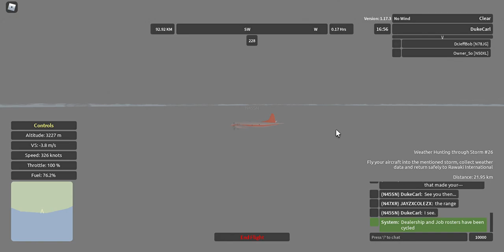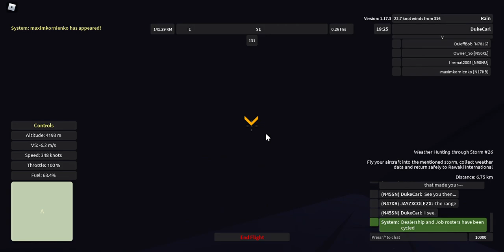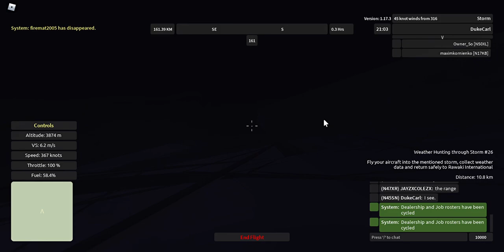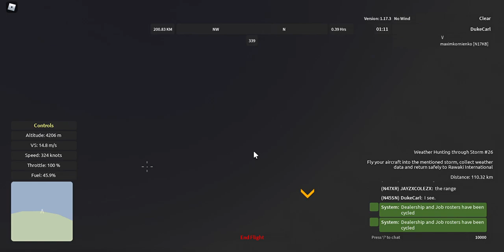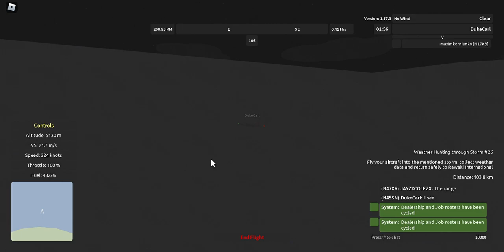Aeronautica (Roblox) - Longer Weather Hunting through Storm tutorial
A Weather Hunting through Storm (No. something) job on the Lockheed WP-3 Orion. Includes a longer tutorial on how to perform it similarly to the Island Tours, and my voice.